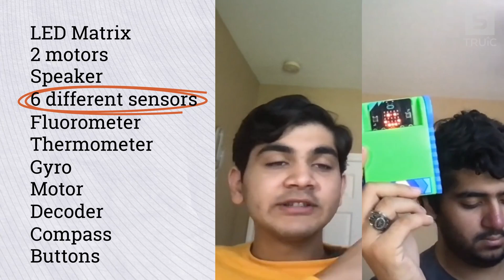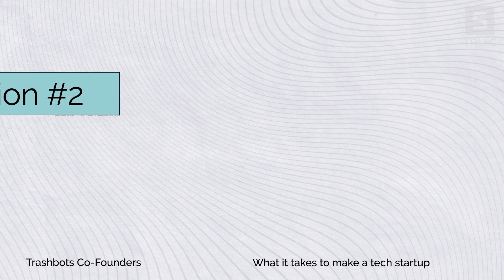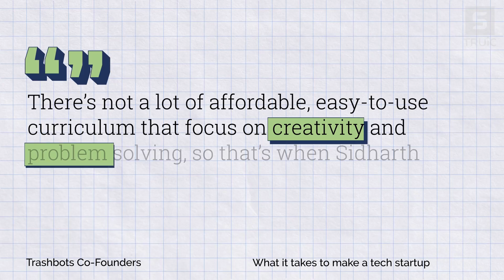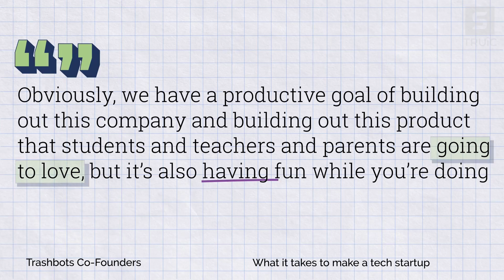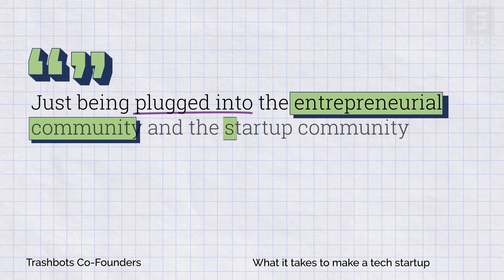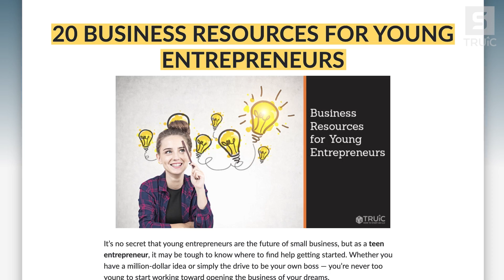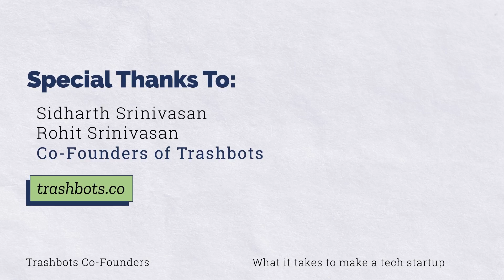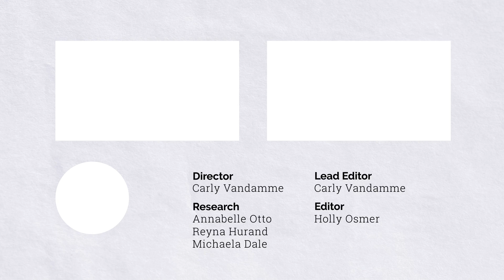These Teens Made a Coding Robot: Meet Trashbots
What does it take to make a tech startup? Two big-hearted bros, Rohit and Sidharth Srinivasan, built a product, a program, and a company all before they went off to college. Watch their interview to learn more about Trashbots, the ed-tech company helping kids learn STEM and robotics concepts with fun, hands-on activities.

🎙️ 𝐋𝐢𝐬𝐭𝐞𝐧 𝐭𝐨 𝐨𝐮𝐫 𝐏𝐎𝐃𝐂𝐀𝐒𝐓 𝐢𝐧𝐭𝐞𝐫𝐯𝐢𝐞𝐰𝐬 𝐰𝐢𝐭𝐡 𝐈𝐍𝐃𝐔𝐒𝐓𝐑𝐘-𝐃𝐈𝐒𝐑𝐔𝐏𝐓𝐈𝐍𝐆 𝐅𝐎𝐔𝐍𝐃𝐄𝐑𝐒 𝐨𝐧 𝐒𝐭𝐚𝐫𝐭𝐮𝐩

🧠 Looking to learn how to start your own startup?

0:00 Intro
1:06 1 What is Trashbots?
2:35 2 How did you come up with the idea for your startup?
4:30 3 What kind of company have you been trying to create?
5:22 4 What are some industry-specific tools you find useful?
6:48 5 What's something you wish you new early on in your company?
7:26 6 What advice do you have for aspiring entrepreneurs?
7:43 7 Credits & free business resources